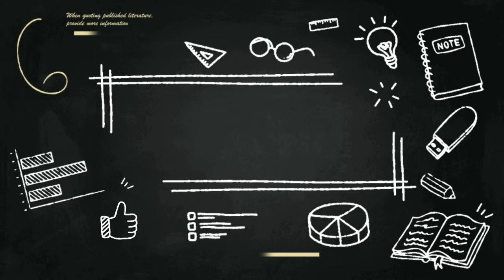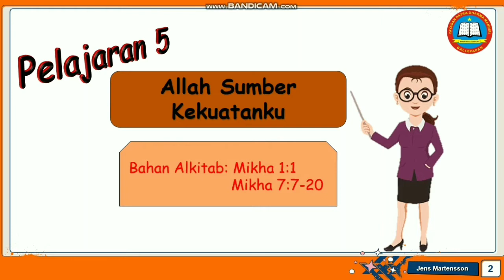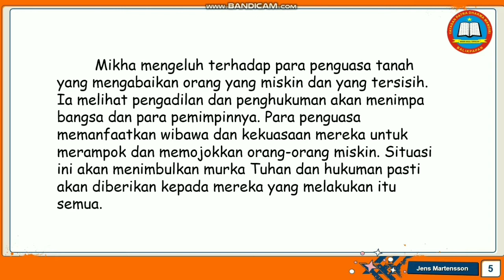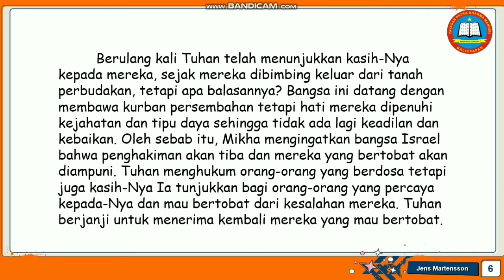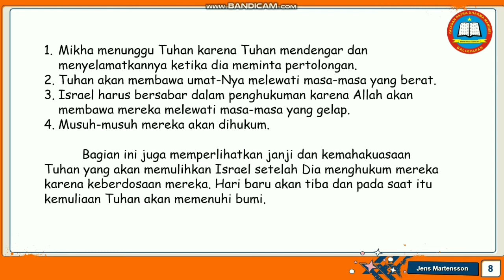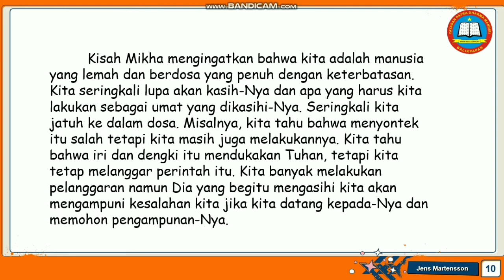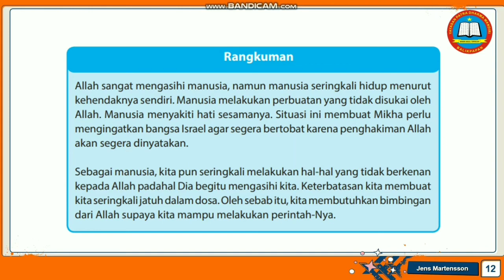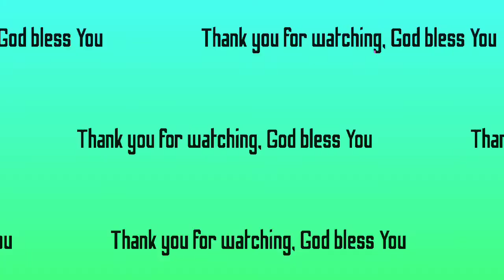Video pembelajaran Pendidikan Agama Kristen kelas 4, 18 Nov 2020